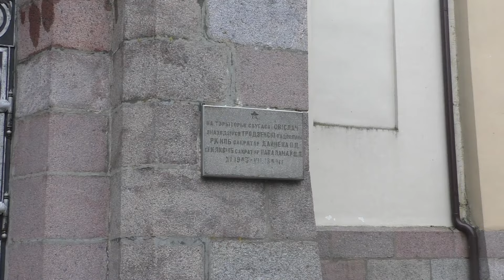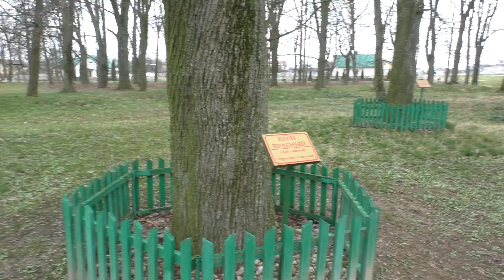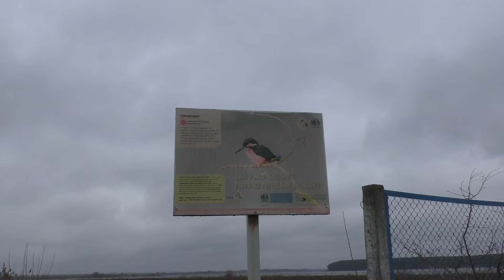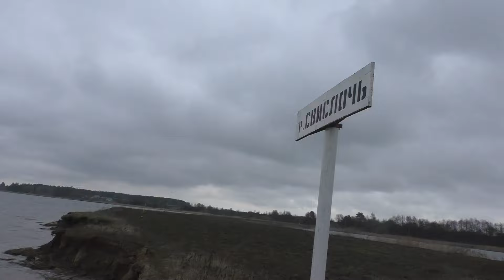Агрогородок Свислочь. Обзор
Агрогородок Свислочь находится в Гродненском районе Беларуси. Основной достопримечательностью агрогородка  является усадьба, которая была построена в 1912 году, и теперь является памятником белорусской архитектуры начала XX столетия...